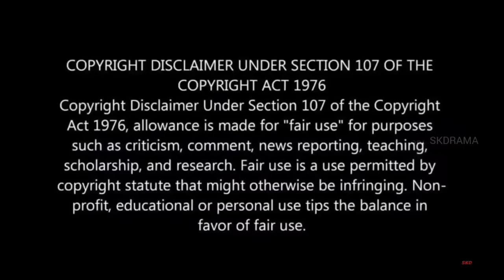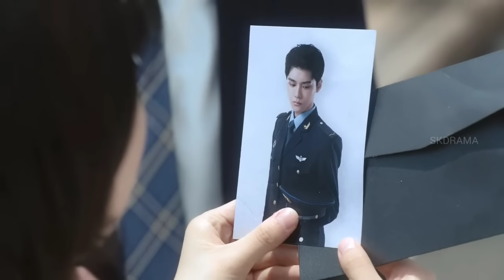2 Handsome 💗 Strong Girl 🤣 | EP_10 | sivakdrama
My deskmate malayalam explanation 🤣  | sivakdrama

Drama: MY Deskmate

Genre: comedy,romance,School